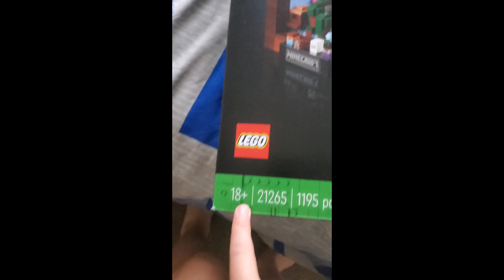JBI trying Coca Cola Oreo drink